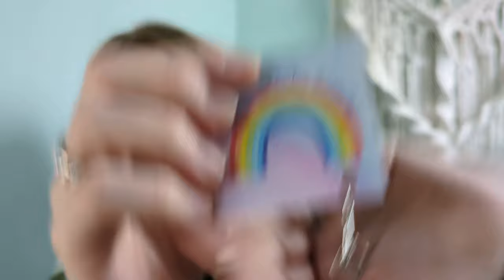Knits by AJ Knitting Podcast Ep.9 | Shawls, Socks and 2024 Knitting Goals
Hello everyone, my name is Addie and welcome back to the Knits by AJ Knitting Podcast!
You can find links  to everything i mention below but if i have missed anything please do let me know.
Happy Knitting. x

TIMESTAMPS:
00:00:00 - Intro
00:02:40 - What i'm wearing
00:03:31 - Turtle Dove Shawl
00:11:37 - Christmas Socks Update
00:12:05 - Daft Days Shawl
00:22:19 - Wide Rib Sock Set
00:28:34 - Swatches
00:42:06 - Acquisitions
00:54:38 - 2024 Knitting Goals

YARNS, MAKERS AND PATTERNS MENTIONED THIS WEEK -

INK & BRASS PULLOVER - DANI SUNSHINE
Ink and Brass Pullover - Dani Sunshine